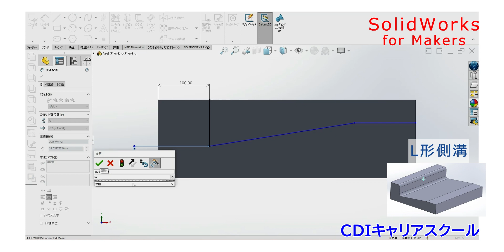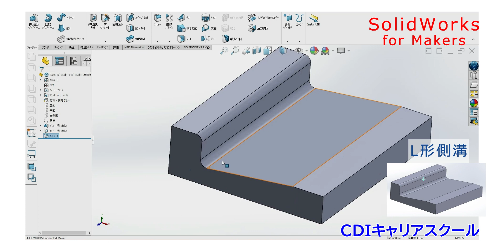【3DCAD 土木】年8千円で使える【SOLIDWORKS for Makers】で、道路工事の「L形側溝」をモデリングしてみた・・・CDIキャリアスクール あべちゃん先生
エッ！年間8千円で使えるの？　3D CAD『SOLIDWORKS for Makers』で、土木の道路工事で使う「L形側溝」をモデリングする練習です。

自宅にパソコンがあれば『SOLIDWORKS 2024』が覚えられ、SOLIDWORKS認定資格の受験も可能です。また業務に活用できるテクニックも練習できます。